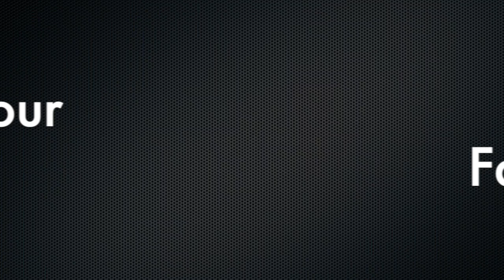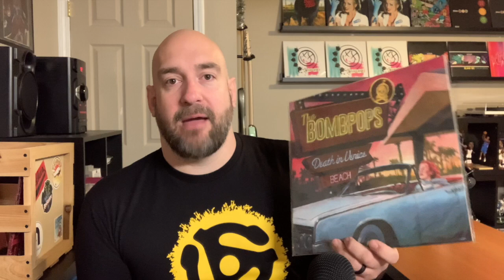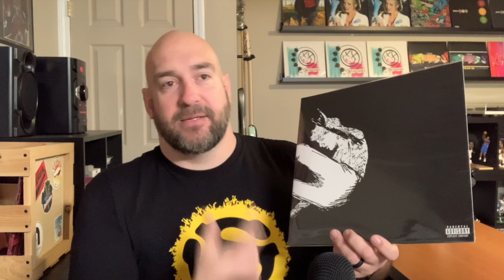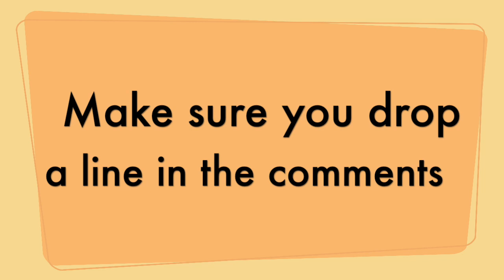The Future of Rock Music?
The Vinyl Den is a channel about record collecting, by record collectors. This week I follow up on a topic Ian and I discussed a couple weeks ago, where does rock music go from here, and how can it regain some of its popularity?